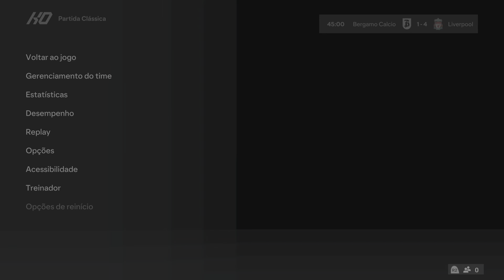ATALANTA x LIVERPOOL | UEFA EUROPA LEAGUE 23/24 - JOGO VOLTA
O Atalanta está com a classificação quase garantida. A equipe venceu o jogo de ida por 3 a 0 e pode perder por até dois gols de diferença no jogo desta quinta para avançar.
Já o Liverpool tem uma missão improvável se quiser chegar às semis da competição: vencer o Atalanta por quatro gols ou mais de diferença. Caso a equipe de Jürgen Klopp vença por três gols de diferença, a partida vai para a prorrogação. Caso o placar permaneça, a disputa vai para os pênaltis.